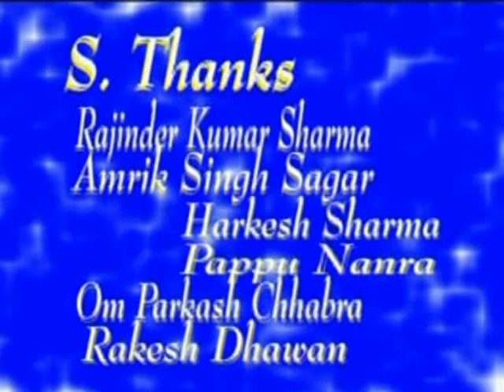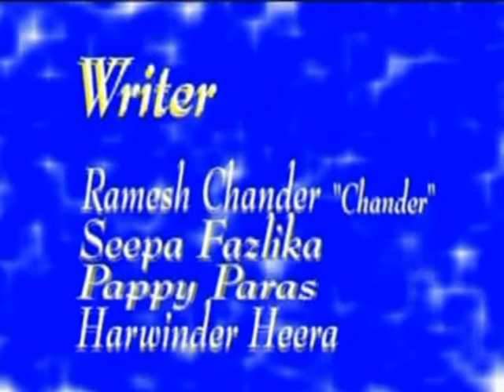Ganesh Wandana Jaikare mahamai De